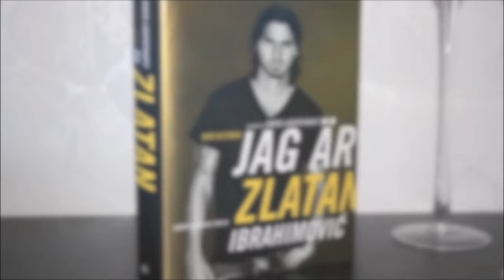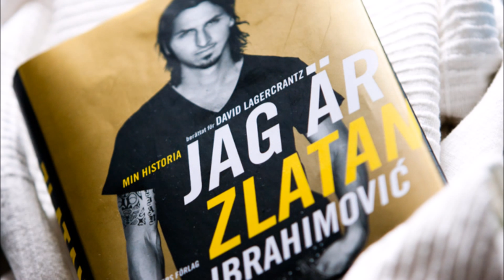Jag är Zlatan - Trailer